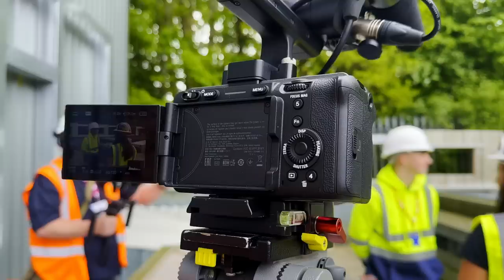NEVER ENDING Trench Dig Continues - Digger Girl Diaries Week 18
Started the week digging a trench for a water pipe. My Kubota broke down it blew a fuse, we got that going. Travelled down to Glasgow to do some work with CITB who I partnered with, I interviewed some apprentices and done some filming.